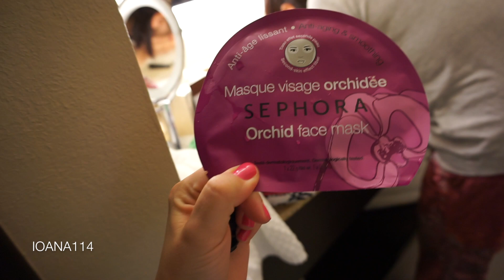Vlog: Cum isi fac de cap doua mamici! 🎉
Ati vazut in clipul anterior ca am fost intr-o mini vacanta cu Mihaela, iar astazi vreau sa va arat in mare cum ne-am petrecut noi timpul impreuna.

Daca aveti intrebari, va rog sa mi le lasati in comentarii :)

Haideti sa pastram legatura!

V-am pupat!!!

Cu ce filmez? Sony a5100
Cu ce editez? iMovie
Ce ruj am pe buze? Rujul fucsia este MAC Breathing Fire, iar cel de a doua zi este combinatia intre creionul Whirl si rujul Faux, ambele de la MAC

Cateva lucruri despre mine:
Am 27 de ani (acus fac 28), sunt casatorita si am 2 baietei. Sunt plecata din Romania de aproape 9 ani si locuiesc in SUA.